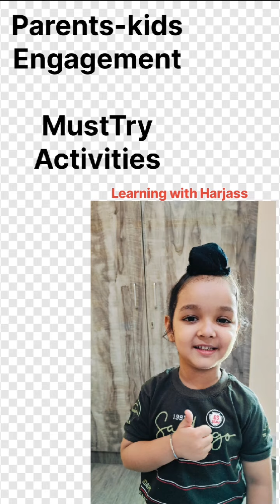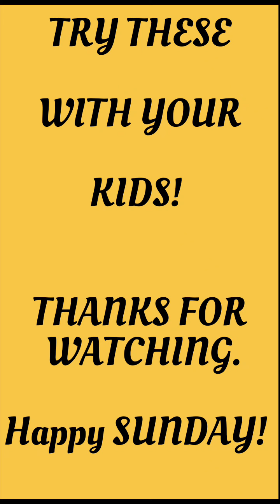Weekend Indoor Activities to Engage Kids!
how to engage 2 year old kid at home
how to engage kids at home
how to engage 4 year old at home
how to engage 3 year old at home
kids activity games
toddler activities 4 year old
brain development activities
kids memory games
bachon ki games
chhote bacchon ka cartoon
baccho ka game
family games
family fun games at home
fun games to play at home